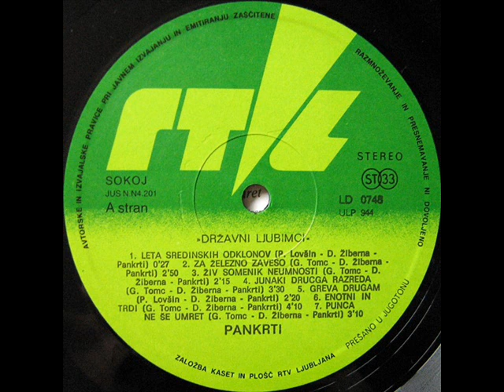Pankrti - Leta Sredinskih Odklonov